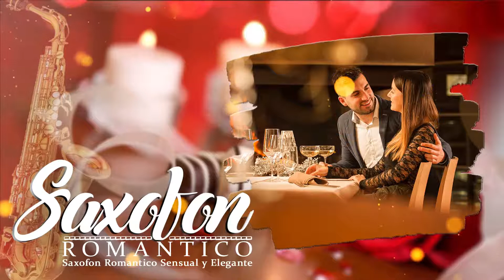Las 200 Mejores Canciones Romanticas en Saxofon Saxofon Romantico Sensual y Elegante